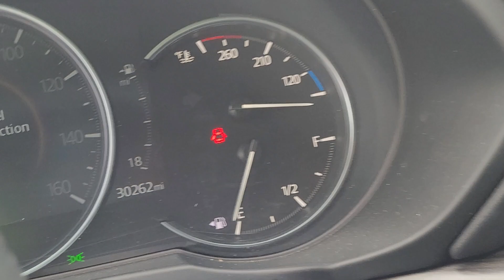mi cumpleaños trabajando 🎂🎂 aquí en Houston tx suscribirte deja tu like 👍 🚙🚘🚘🇱🇷🇱🇷